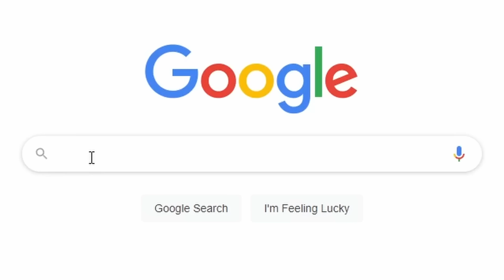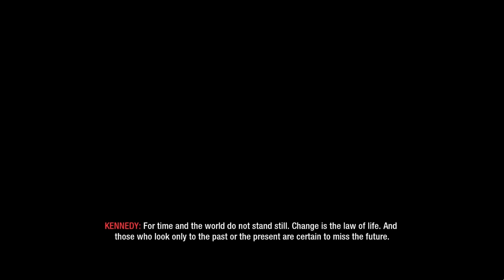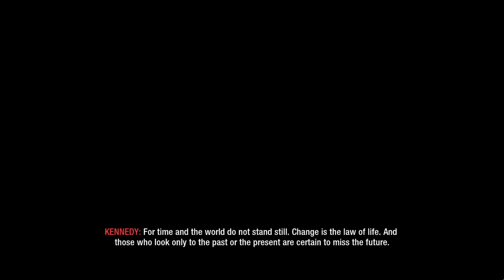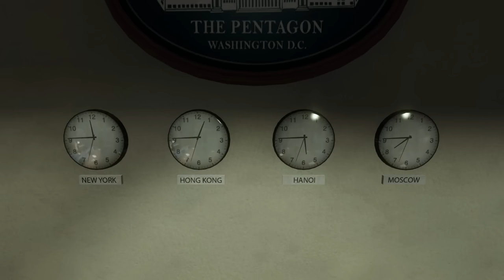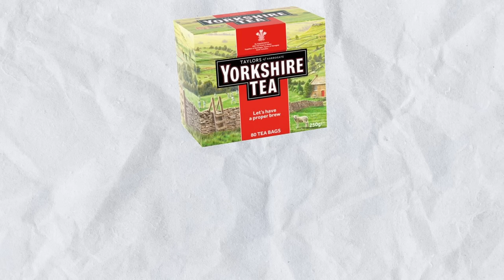The Horrors of Call of Duty Black Ops Zombies...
Happy Halloween everyone! 👻I decided to make a huge video about the horrors of Black Ops 1 Zombies, a continuation from the World at War video.
If you want the next scariest thing from World at War Zombies, this will give you a run for your money!

00:00- Intro
01:37- Main Menu?
04:06- Kino der Toten
22:48- Five
38:10- Ascension
50:38- Call of the Dead
59:00- Shangri-La
1:12:57- Moon
1:29:00- Conclusion